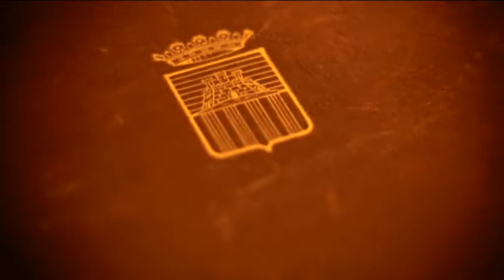Pleno completo de abril de 2015 de la Diputación de Castellón